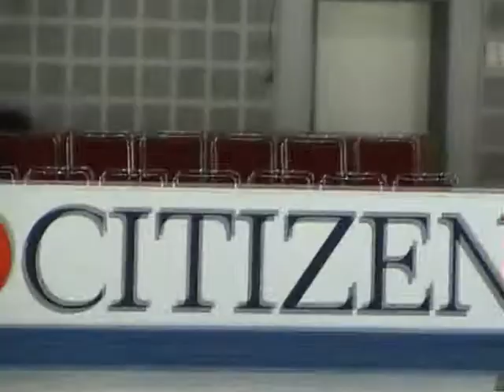World championships 2004 training men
Christopher Berndson, Chang Li, Griazev, van der perren, chipper and more, the training in 2004 world championships.